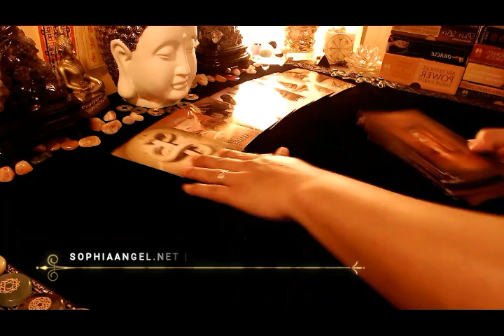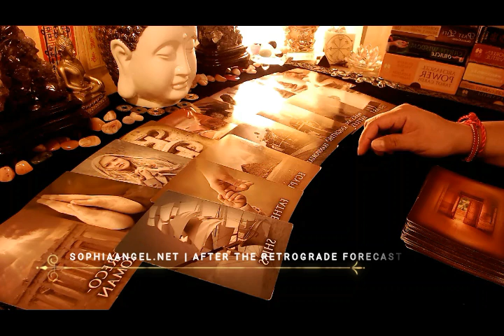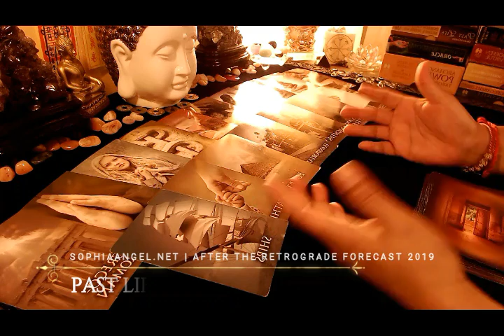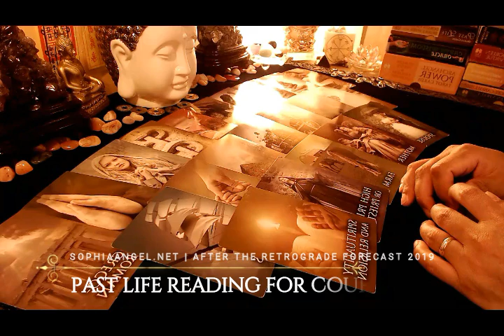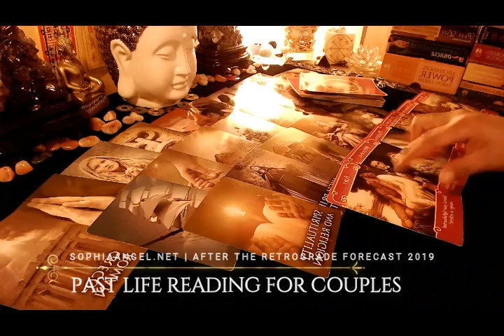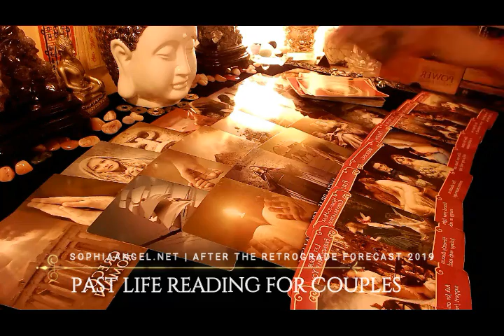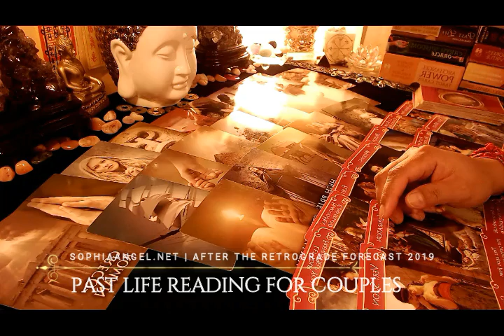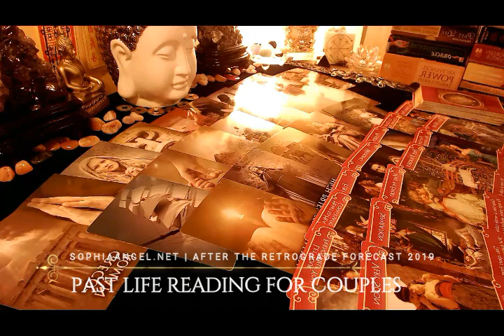TAURUS PAST LIFE READING FOR COUPLES AFTER THE RETROGRADE SPECIALS